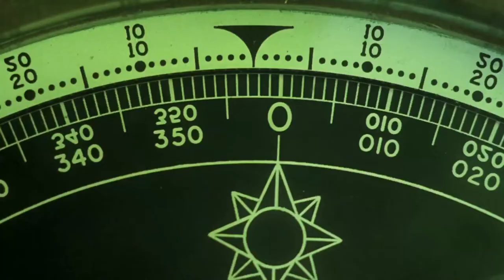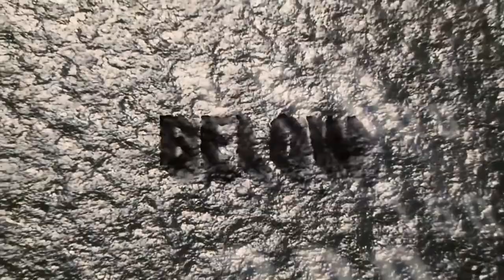Below (2002) trailer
FROM IMDB:
Strange happenings occur on a WW II submarine.

Directed by- David Twohy
Written by- Lucas Sussman & Darren Aronofsky and David Twohy
Starring- Matthew Davis, Bruce Greenwood, Holt McCallany, Dexter Fletcher, Nick Chinlund, Olivia Williams, Scott Foley, Jason Flemyng, Zack Galifianakis